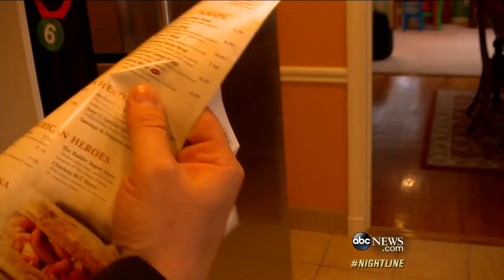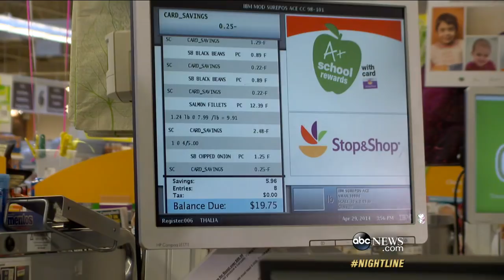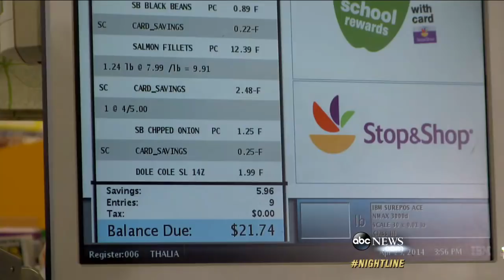Grocery Shopping Hacks: How to Buy and Cook Meals Smarter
Erin Chase, known as the $5 Dinner Mom, helps teach a family how to save money on groceries.